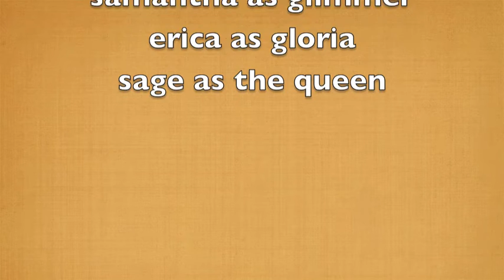Little Wings Episode 2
Here it is! The long awaited episode of Little Wings. I promise to post the third episode sooner than 3 three weeks! Hopefully I can have the next one uploaded next sunday. And sorry this is a short description but bye!

~Eleanor